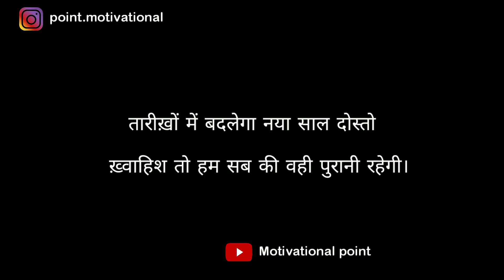Gulzar poetry || Gulzar poetry in hindi || gulzar shayari